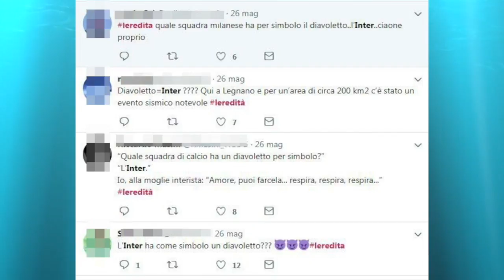Gaffe a L'Eredità 'Quale squadra di calcio ha per simbolo il diavoletto?' la risposta spiazza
-- Drammatica gaffe all'Eredità: il concorrente crolla in diretta. Ecco cosa dichiara a Carlo Conti
I concorrenti de L’Eredità ci hanno abituato alle gaffe più divertenti e incredibili, ma quella andata in onda nell’ultima puntata del noto quiz show di Rai Uno ha lasciato davvero tutti a bocca aperta. Una domanda semplice semplice, quella posta da Carlo Conti al suo interlocutore: “Quale squadra di calcio ha per simbolo il diavoletto?”. Anche chi non mastica di sport, avrebbe saputo rispondere e invece, colpa forse dell’emozione o della non conoscenza della materia, la risposta del concorrente è stata: “L’Inter!” Un errore che non è passato inosservato sul web, dove si è scatenata la pungente ironia degli utenti. D’altronde, gaffe del genere non sono nuove a L’Eredità: chi non ricorda, ad esempio, ai tempi della conduzione del compianto Fabrizio Frizzi, quei concorrenti che hanno spostato il muro del pianto da Gerusalemme a Berlino e il versante italiano del Monte Bianco dalla Val D’Aosta in Sardegna?